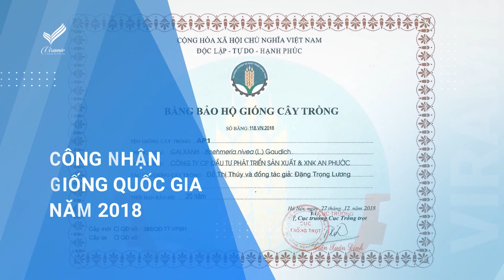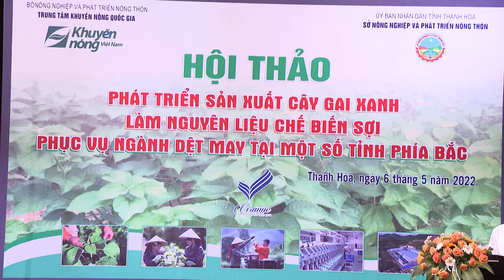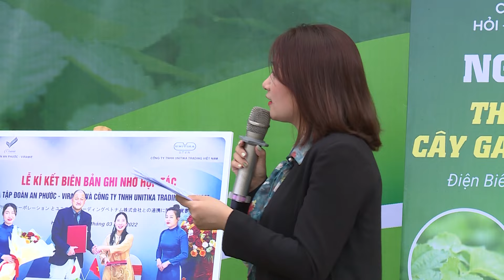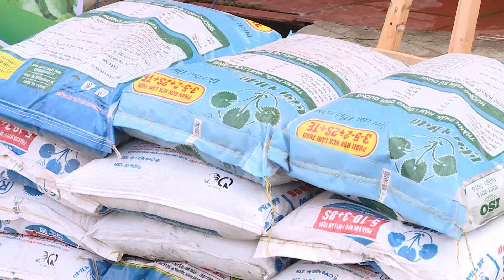NGÀY HỘI THU HOẠCH GAI XANH AP1 TẠI ĐIỆN BIÊN | VTC16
VTC16 | NGÀY HỘI THU HOẠCH GAI XANH AP1 TẠI ĐIỆN BIÊN
Nhằm đánh giá hiệu quả của cây gai xanh sau những vụ sản xuất đầu tiên cũng như khẳng định quyết tâm của Tập đoàn An Phước VIRAMIE trong việc liên kết một cách có trách nhiệm với các đối tác và nông dân Điện Biên mở rộng diện tích trồng cây gai xanh AP1 thay thế những cây trồng truyền thống kém hiệu quả, chương trình “ NGÀY HỘI THU HOẠCH CÂY GAI XANH AP1 TẠI ĐIỆN BIÊN” đã được tổ chức.